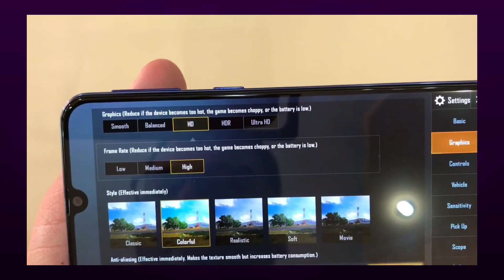Processador TOP e Tela Full HD 😱 Esse é pra Levar pra CASA👌 | Análise Galaxy A40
EAE PESSOAL!!!

se você gostou dos vídeos e quer fazer parte da família é só se inscrever e acompanhar os vídeos novos, que estão saindo toda quarta e sábado 13 horas!

Use o código ANAGE20 e ganhe R$20 de desconto em qualquer compra na loja!!!

Quer ter um top de linha por preços bem mais baixos?
Na Allugator você pode alugar aparelhos incríveis por preços incrivelmente baixos!!!

E ainda tem disconto se usar o código do canal "GERAL10".

FALOW!!!